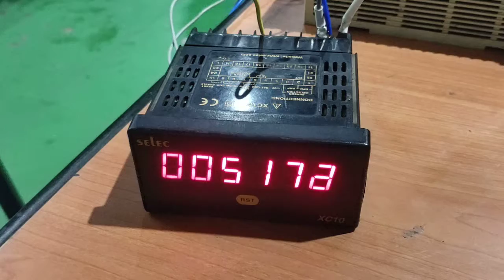High speed output pulse counter